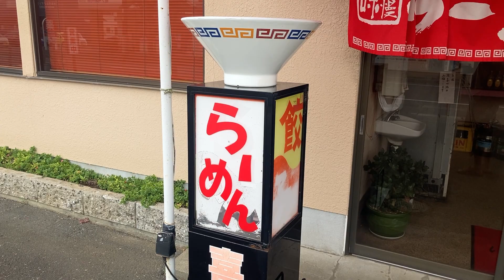喜楽🍜昔ながらのオムライス。茨城県龍ケ崎市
茨城県の老舗 名店！昭和の食堂🍜生ける伝説🍜激渋食堂6選 Japan